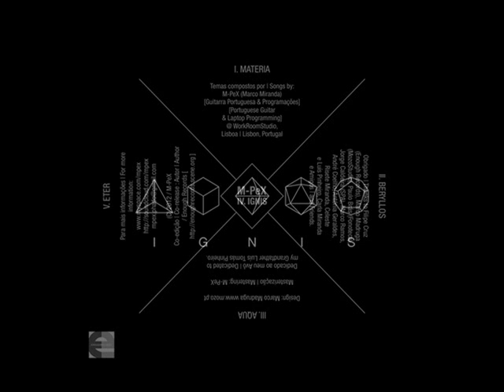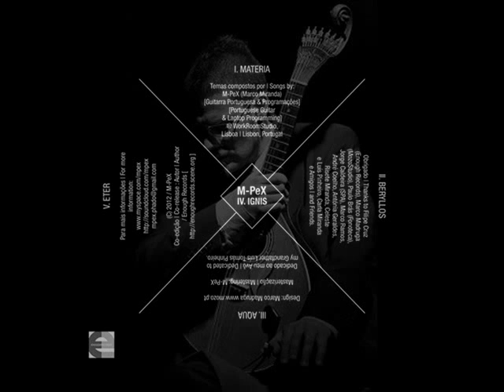M-peX - Materia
Mixing electronics with the sounds of the Portuguese guitar might seem odd at first but Portuguese project M-PeX has been mastering it for a couple of years with great public acclaim. His release is in the shape of an EP titled Ignis brings us 5 tracks with a scent of dubstep surrounding the theme of the ancient theory of the platonic solids.

M-PeX ‎-- Ignis
Label: Enough Records ‎-- ENRMP312
Format: 5 × File, MP3, 320 kbps.  The physical release is also available at Portuguese FNAC stores or can be ordered directly from the author by email.
Country: Portugal
Released: 01 Sep 2012
Genre: Electronic, Folk, World, & Country
Style: Tribal
Artwork By [Design] -- Marco Madruga
Mastered By -- M-PeX
Dedicated to Marco Miranda Grandfather, Luís Tomás Pinheiro.

 Tradition embraces modernity in a relationship as promiscuous as it is fruitful and truly interesting. M-PeX is a project that allies the Portuguese Guitar to electronic music, and dares to explore musical landscapes never visited before.
A bold experiment that sets a test for our ears, that dares to break down clichés and which proves that traditional music can also be modern, or vice-versa. Imagine the crystalline sound of a Portuguese Guitar. Imagine a laptop knocking out electronic rhythms. M-PeX is just that, electronic music with Portuguese Guitar. Or maybe it's Portuguese Guitar with electronics.

Enough Records is a Portuguese netlabel with a strong demo scene background that promotes, distributes and hosts music from artists who agreed to release through them - for free. It is run by Filipe Cruz.Their emphasis lies in electronica, IDM, postrock, industrial, noise, glitch, drone and dark ambient.